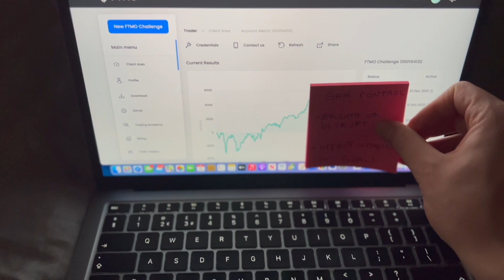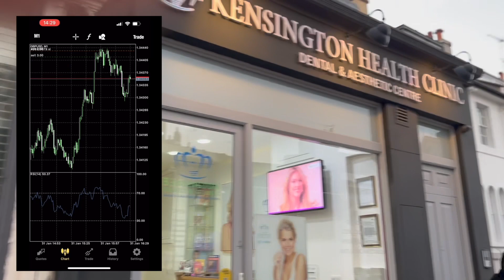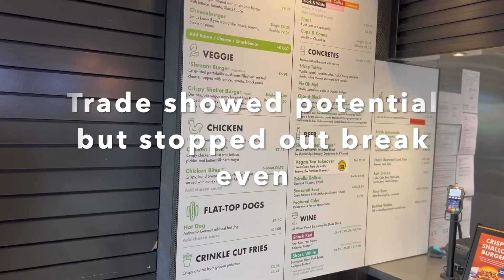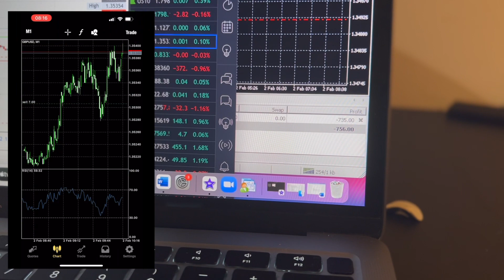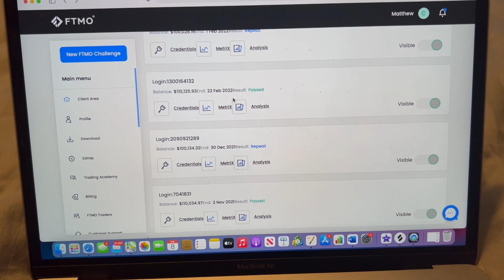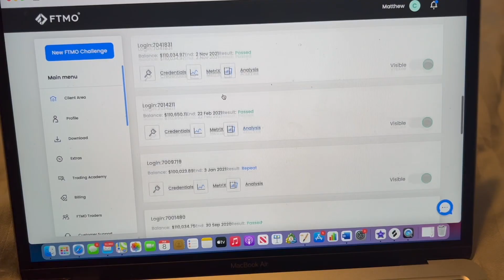Passing The 100K FTMO Challenge & Where I Failed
This challenge has been a bit of a rollercoaster!!! Even though I passed, I also talk about where I failed in my personal challenge of sticking to the plan, be more disciplined and emotionally balanced. Still a long way to go on the journey of being consistent.